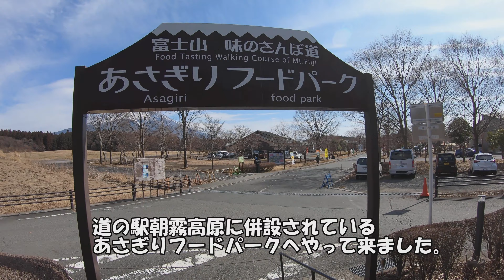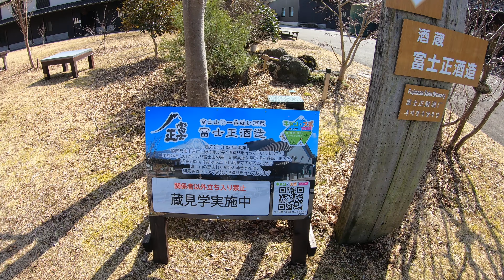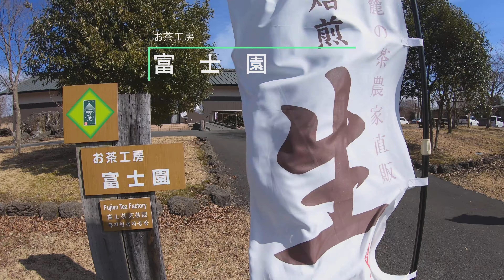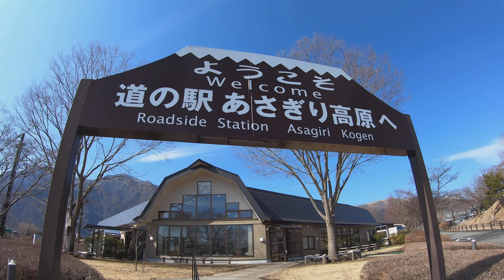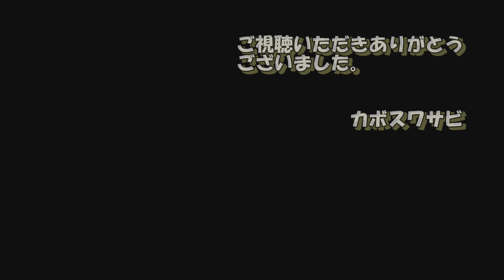4Kあさぎりフードパーク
道の駅朝霧高原に併設されているあさぎりフードパークを散策して
みました、普段は通過するだけで訪問した事がなかったので見て
回ります。